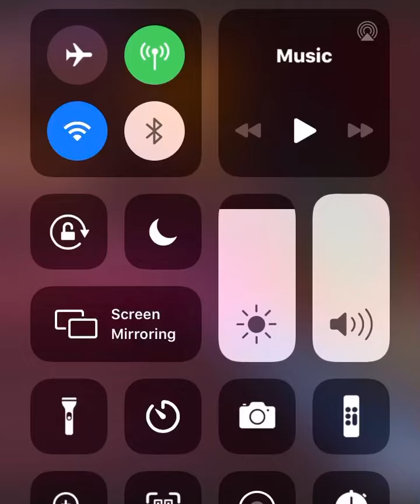CROWNE PLAZA FOOTAGE OF KENNEKA JENKINS HEAD GETTING CUT OFF